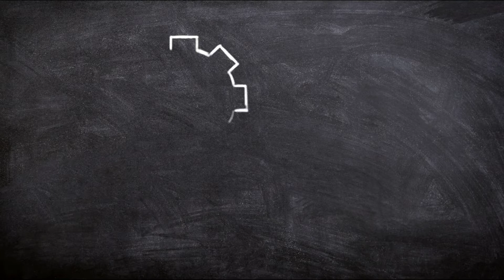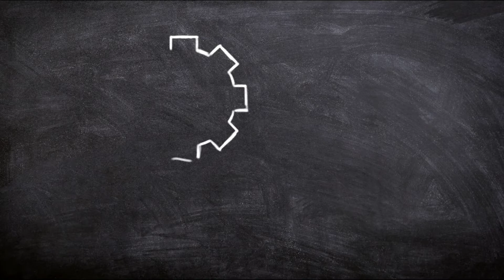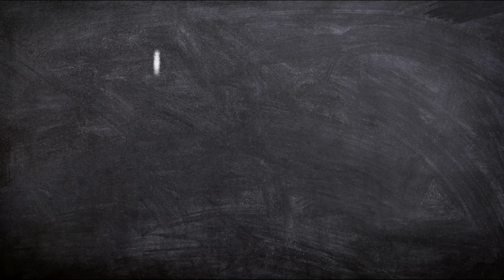MOTIVATION VIDEO/LIFE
tamil motivation video,best motivation, tamil lyrics,tamil seech,best video,peace world,2020 motivation video

best collection

thaks for ur love and  support